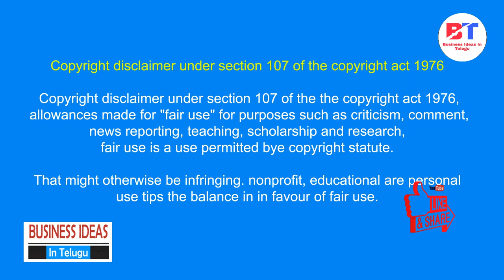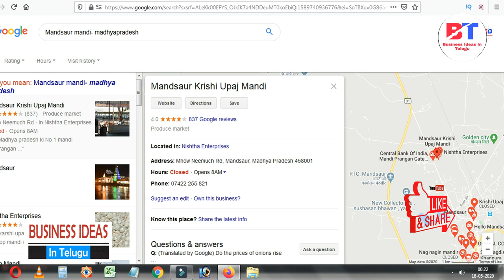బిజినెస్ ! Small business ideas! New business idea's! business ideas ! Low Investment Business Idea